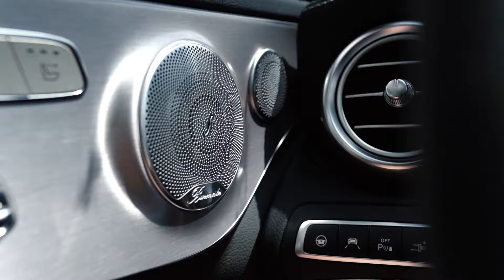c43 amg convertible #90392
Lease this 2019 C 43 AMG 4MATIC for $799 per month, $0 DOWN, All Lease Fees Included, First Payment + tax due only at signing! Only at Mercedes-Benz of Littleton!